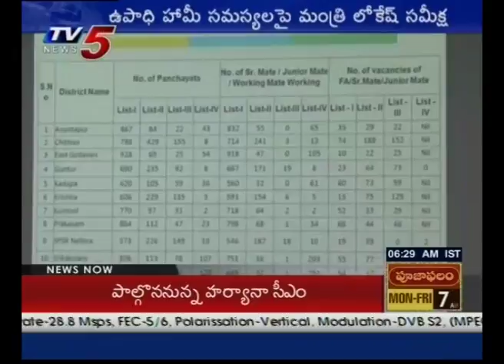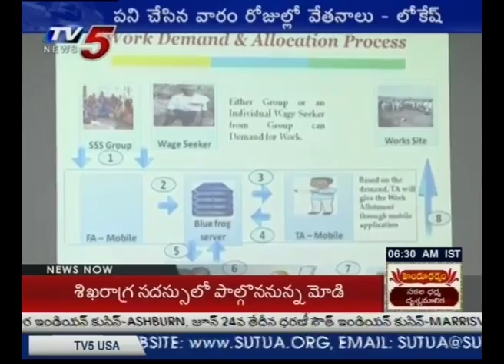IT Minister Nara Lokesh Review Meeting with Industries Department Officials | TV5 News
IT minister Nara Lokesh Review Meeting with Industries Department Officials